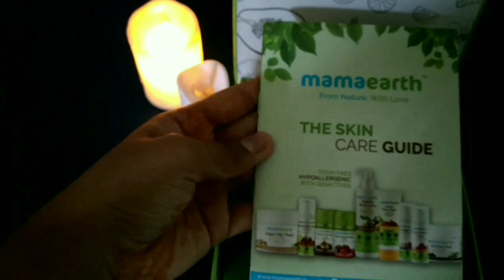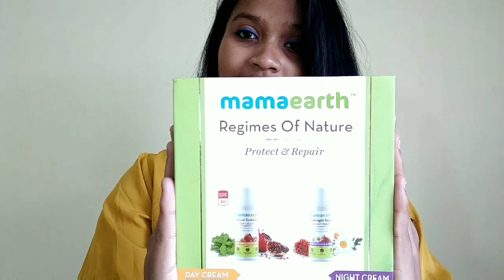Mamaearth Day and night cream review || all skin types (in বাংলা)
Hey guys I hope this video is helpful for you all and if it's so then like and share the video...and Don't forget to subscribe my channel... love you all..keep on supporting me♥️
Mamaearth Natural Radiance day and Overnight Repair Night cream at Nkyaa